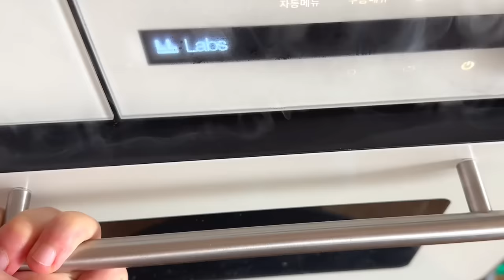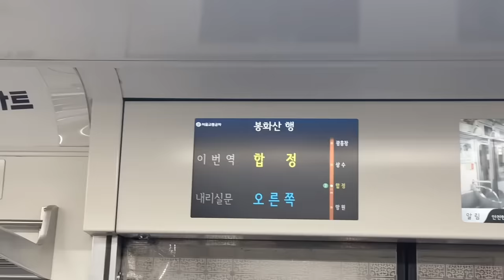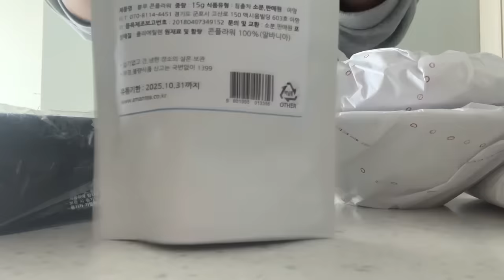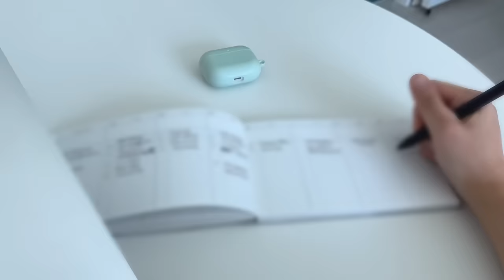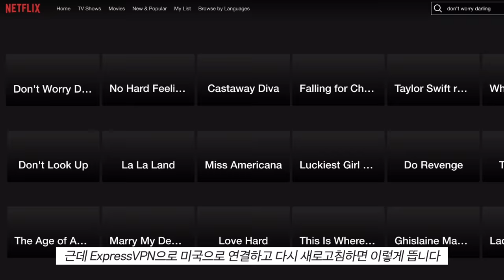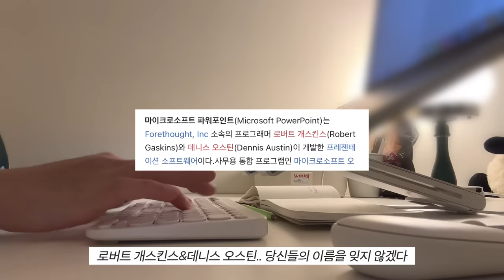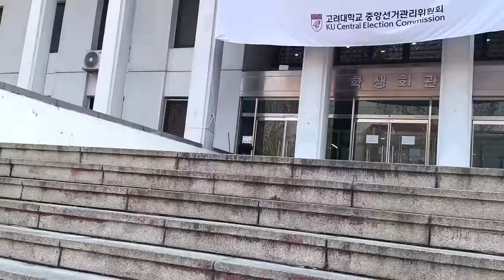vlog | 도시락 싸들고 학교 지박령으로 사는 나날들, 김치불닭 도전기, 베이글과 스콘 만들기, 자취하는 대학생 일상 브이로그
이 영상은 ExpressVPN의 제작지원을 받았습니다
에서 추가 3개월 무료 혜택 챙겨가셔요!